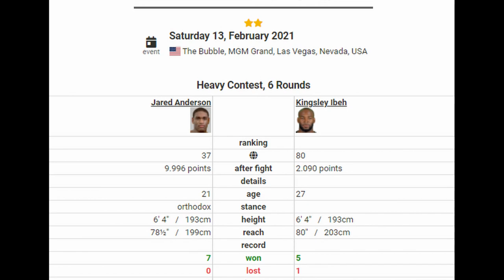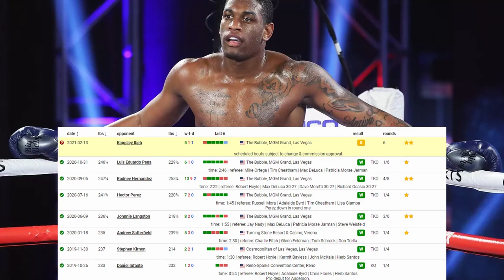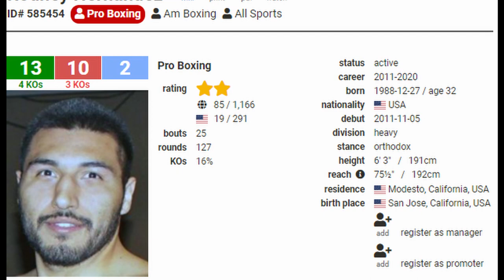Anthony Joshua's 5 Spar Partners For Tyson Fury Fight By Ex Trainer Ben Davison -- Anderson Vs Ibeh.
Ben Davison's interesting take on who he thinks AJ should bring in to prepare him to face Tyson Fury.
Also brief thoughts on Jarred Anderson Vs Kingsley Ibeh.